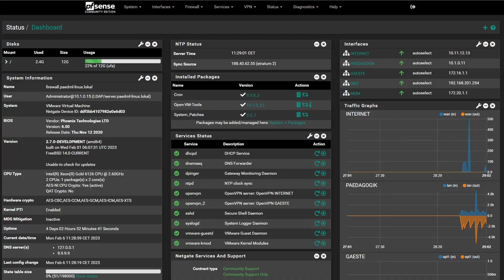5 Best Single-Board Computers (SBCs) | Mid 2023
📜 Explore the top 5 Single Board Computers of 2023! From Intel to ARM. Forget the Raspberry Pi! Which one will come at the top? Odroid, Khadas, BananaPi, Zimaboard or OrangePi? All are great alternatives to Raspberry Pi.

Raspberry Pi 4
Khadas VIM4
Orange Pi 5 Plus
Zimaboard 832
Odroid H3+
Banana Pi W3

🎯 Products I believe in

I'm always listening to books and podcasts while driving or traveling.

🎯Audible Premium Plus with 2 free audiobooks:

Reading is the gateway skill that makes all other learning possible.
🎯Kindle Unlimited Membership: